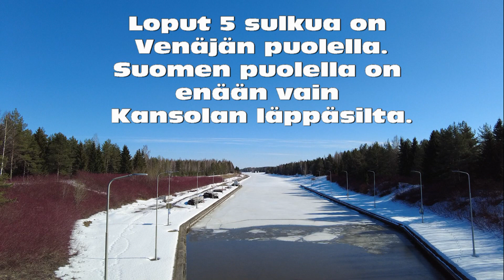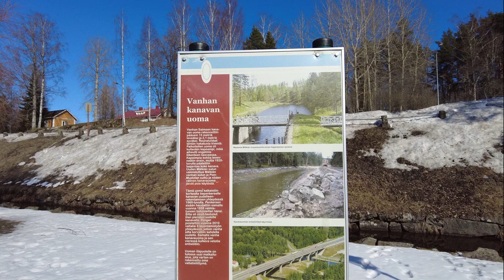Saimaan kanava ja sulut Mälkiä, Mustola, Soskua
Saimaan kanava ja sen Suomen puolella olevat sulut Mälkiä, Mustola, Soskua. Videolla näkyvien kolmen sulun lisäksi Suomen puolella on Kansolan läppäsilta. Muut sulut on Venäjän puolella.